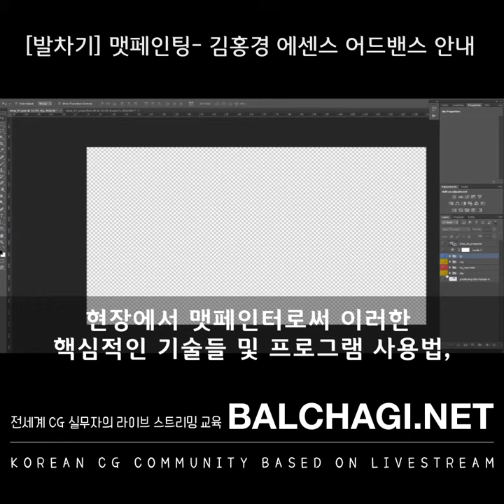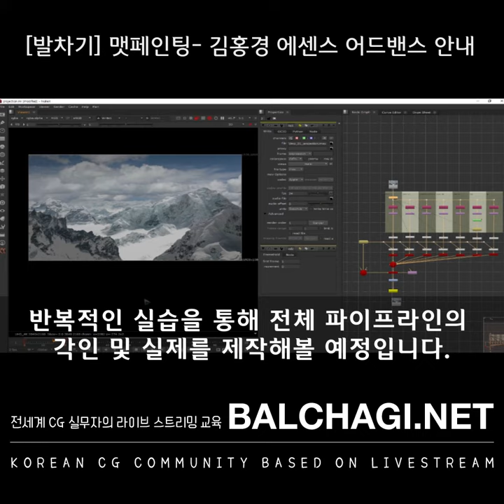[발차기] Matte Painting - 김홍경 에센스 어드밴스 티저